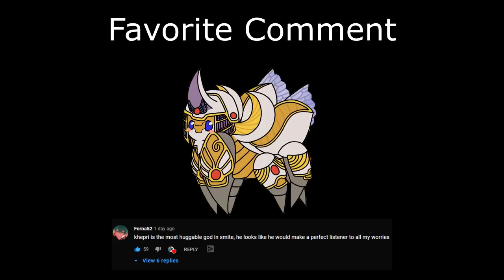How Does Kuzenbo do against Morgan Le Fay? (Smite Season 8 Duel)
Hi everyone, in this Hatmaster video we go up against Morgan Le Fay as Kuzenbo. I try showing a build with Kuzenbo where you build Bumbhas hammer and can throw out Nene after Nene without stopping.